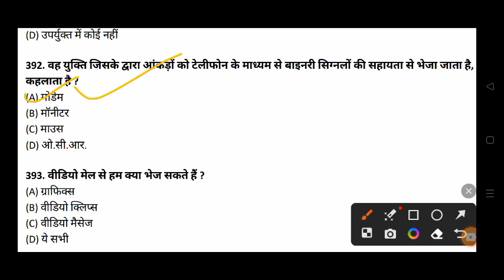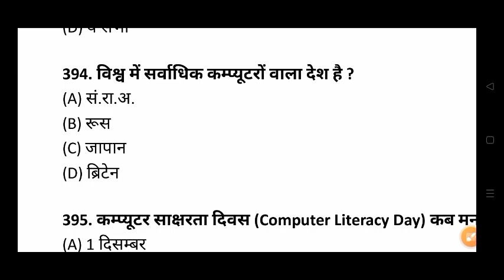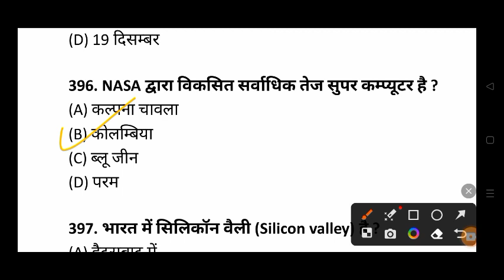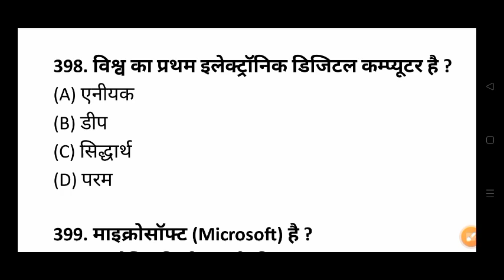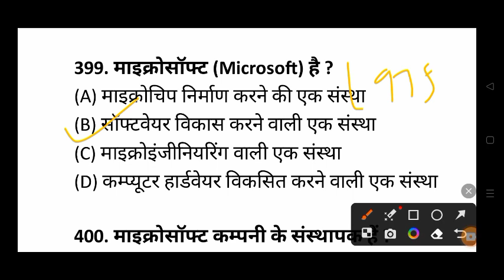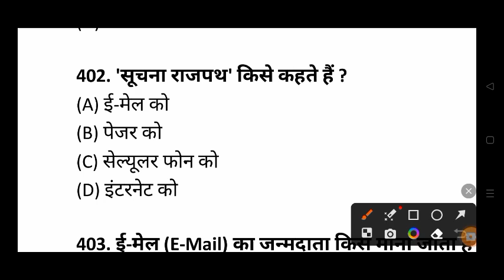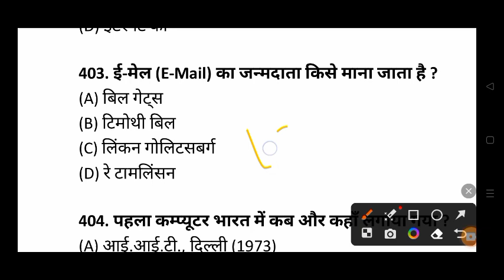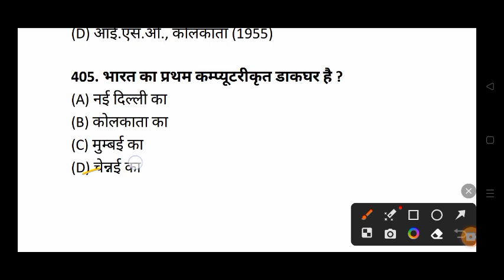छात्रावास अधीक्षक ( Hostel Warden CG ) CG शिक्षक परीक्षा 2023 Computer (कंप्यूटर) 50 MCQ👇👇shots